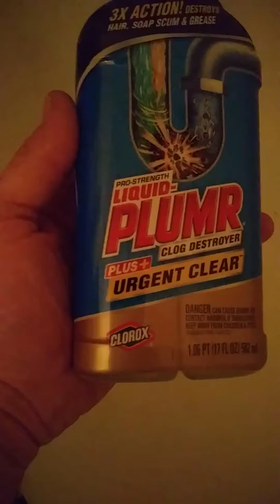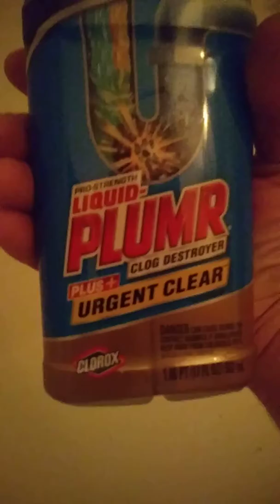Liquid plumer / clog destroyer. Clorox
Money back guarantee.  I'm not happy about this product. Didnt work.